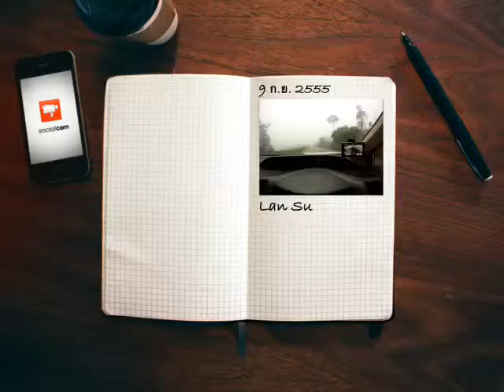ภูชี้ฟ้ากับHonda Civic